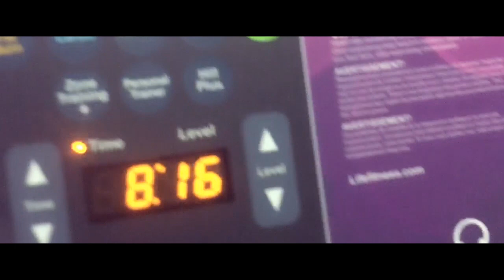Hyper-Focus Friday: Keeping up with the Kardashians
I know it isn't Friday, I have Adhd and I like alliterations and I'm trying to play catch up after being sick and making excuses. You know the ADHD drill. But Hyper-Focusing (for those who don't know) is a symptom of ADHD...something I have ...And I have been obsessed with the Kardashians ever since Kim helped release Alice Marie Johnson from prison. She got me to cry in her interview for peets sake. I want Peet's Coffee now. But I digress. I might lose some of you...because not too long ago I would lost myself with the topic Kardashian or Jenner.

But..I finally caught up. With society that is. Until recently, I had never seen an episode of Keeping up with the Kardashians. A show that has been around for 15 seasons and counting! I'm enjoying it. I skip around and got to the meat of the show. But I've learned a thing or two on working out, family loyalty, and that all family's are not perfect. Even if you make millions...or should i say BILLIONS!